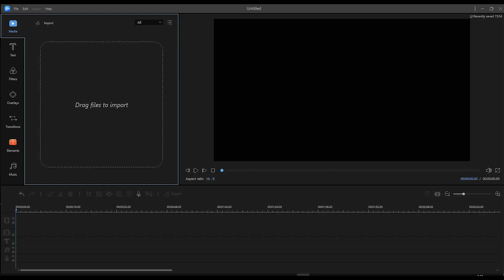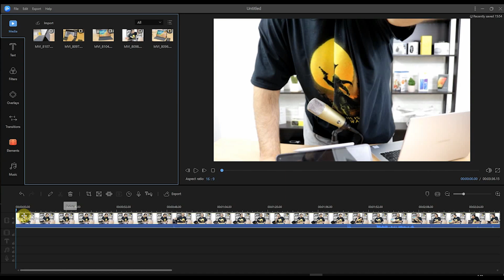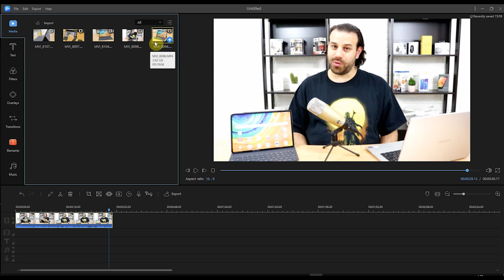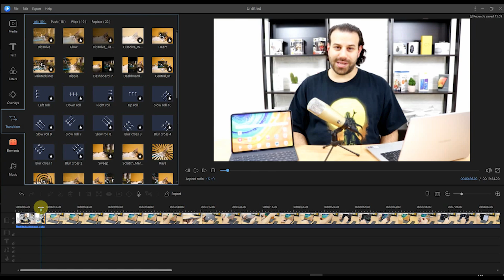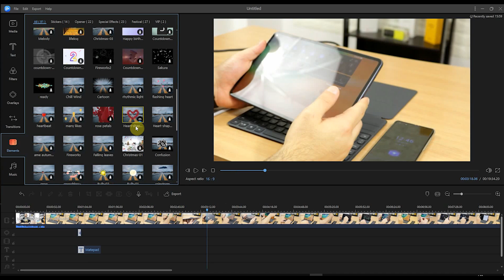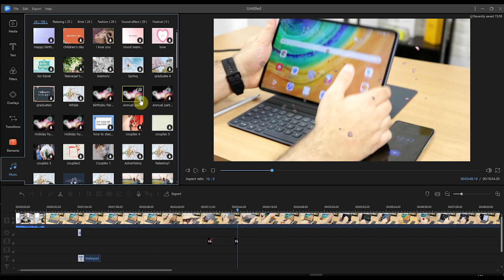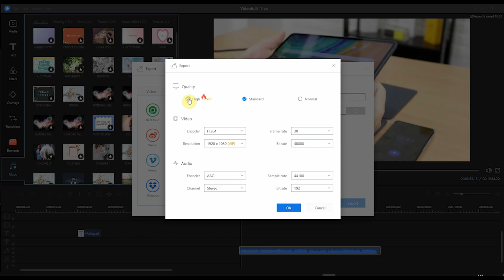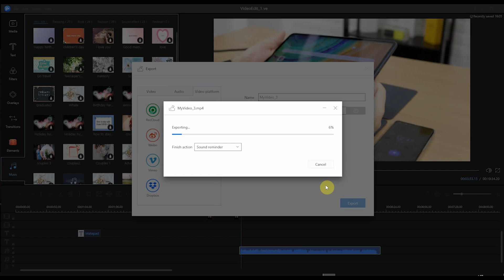EaseUS Video Editor: Οικονομική επεξεργασία βίντεο!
Δοκιμάζουμε το EaseUS Video Editor.